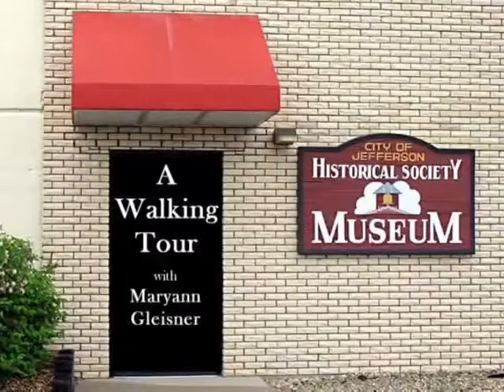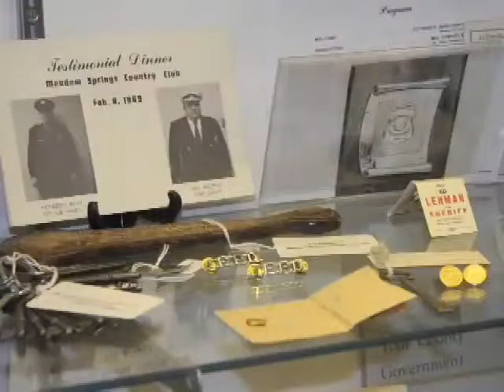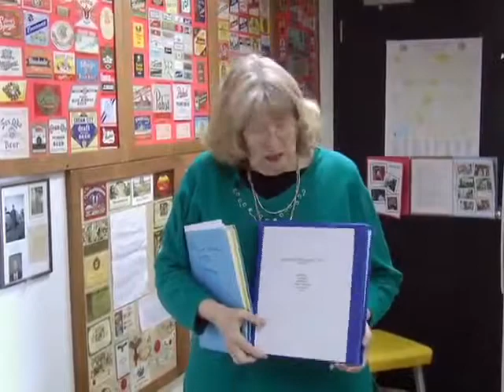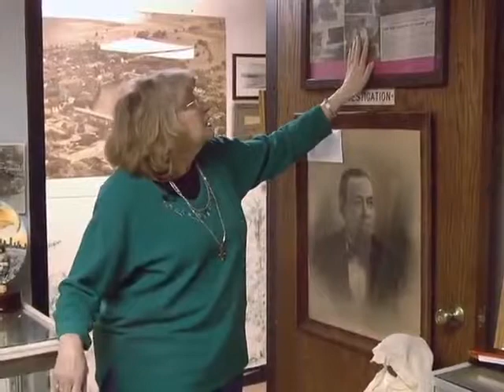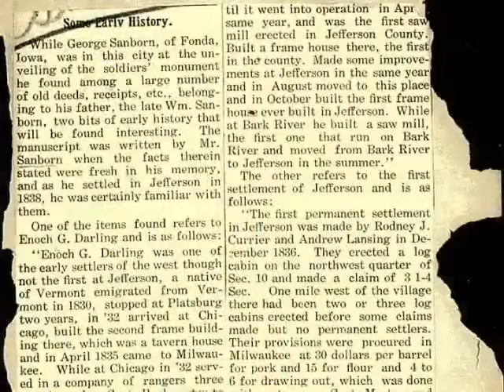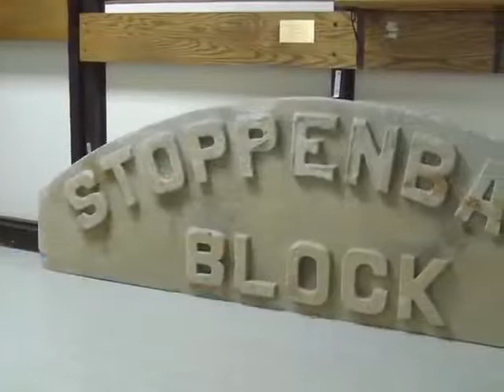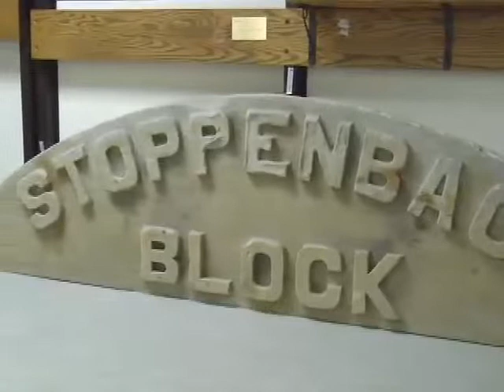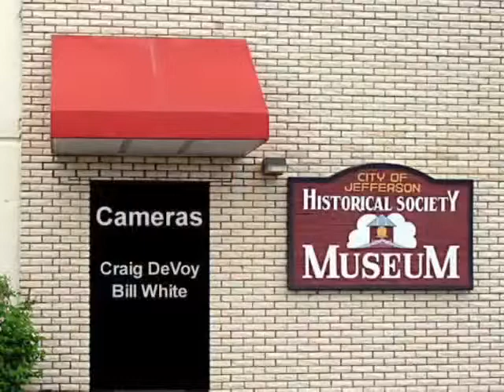The Jefferson Historical Society